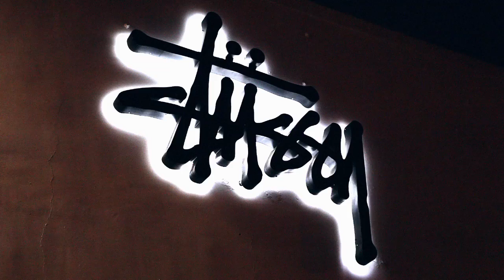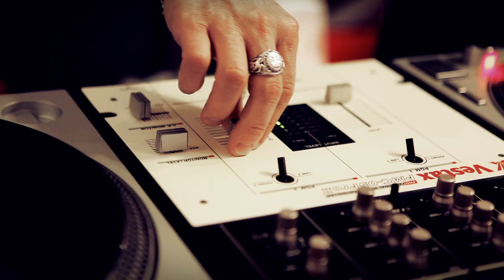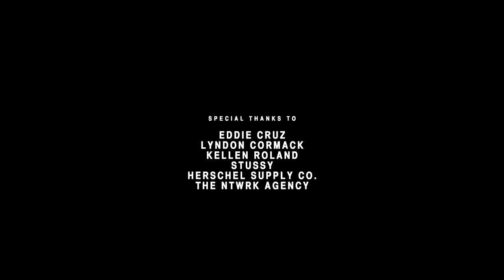Stussy x Herschel Supply Co. Collection & Shop-in-Shop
A few weeks ago, Stussy and Herschel Supply Co. teamed up to launch Stussy's all-new shop-in-shop Stussy & Company space in Stussy Los Angeles. Conceived by Stussy Los Angeles and UNDFTD's Eddie Cruz and Herschel Supply Co.'s Lyndon Cormack, they each sat down to offer their thoughts on the project as well as discussing some of the finer points of linking up.

Director: David Gallardo